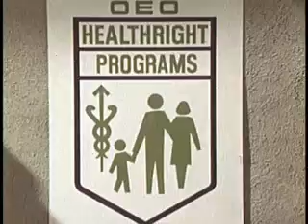Right to Health | USA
A Right to Health, Neighborhood Health Centers in Profile. A Production of Professional Arts, Inc. in San Mateo, CA for the Office of Health Affairs and Office of Economic Opportunity. Directed and Produced by David W. Parker, PhD, Written by Parker and William J. Bicknell, M.D., shot and edited by Peter P. Drowne, narrated by Earle Marsh, M.D.
0726 PA8850 Right to Health, A